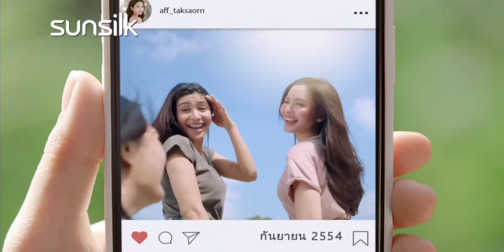โฆษณาไทย 2565 - 2 HD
โฆษณาคั่นออกอากาศวันที่ 6 กุมภาพันธ์ พ.ศ.2565